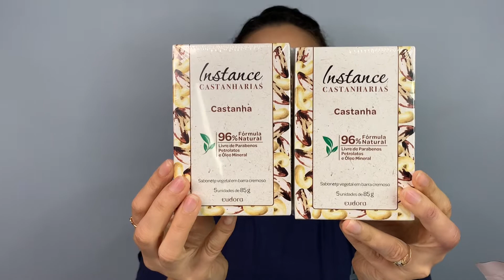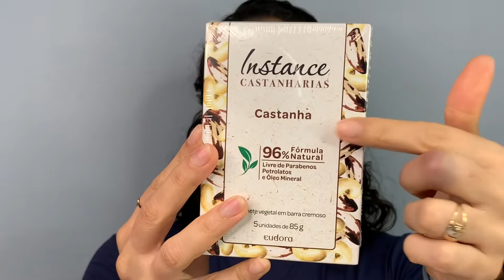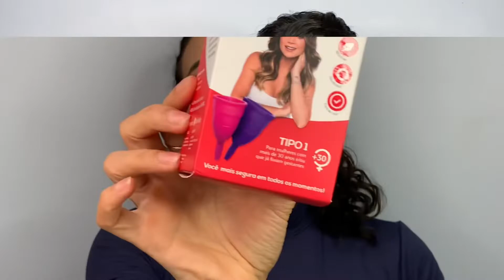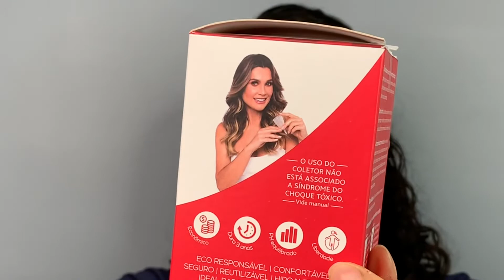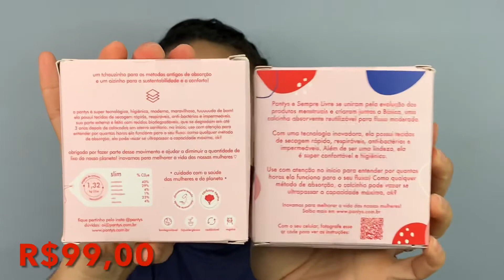COMPRINHAS DE JUNHO!! Calcinha Absorvente,Maquiagem,Coletor Menstrual,Eudora.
Oi amores 🤍
Hoje tem vídeo de Comprinhas com muitas novidades! Eu amo assistir video de comprinhas e vê oque as influencers que eu sigo compram. Tem bastante maquiagem “como sempre”,tem alguns produtos envolvendo menstruação e muito mais!

Para compras de produtos Eudora acesse o link da minha loja da Shopee ⬇️

Compre e parcele em até 6x sem juros
Frete grátis com cupom

Não esquece de deixar meu LIKE pq ajuda muito na divulgação do canal,deixe seu comentário pra eu saber se vcs estão gostando do conteúdo e se não for inscrito no canal SE INSCREVA!!!

PARA PARCERIAS!
Solicite o MÍDIA kIT pelo e-mail

TODA HONRA E GLÓRIA SEJA DADA AO SR JESUS